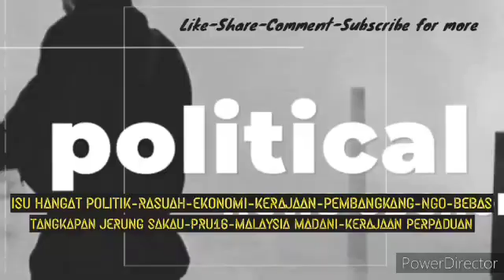KETUA MENTERI MELAKA YANG BAHARU BAKAL ANGKAT SUMPAH